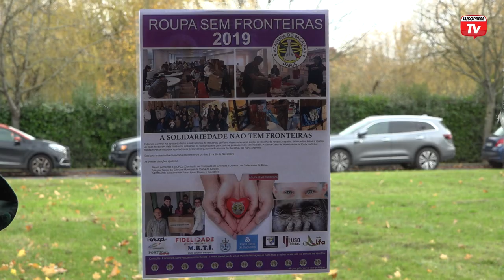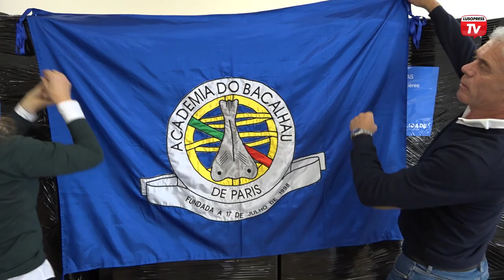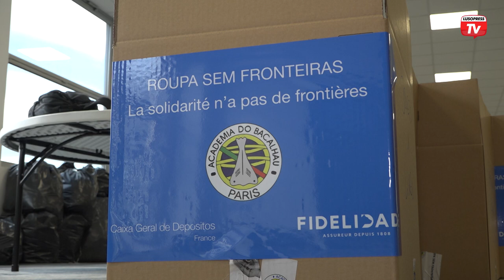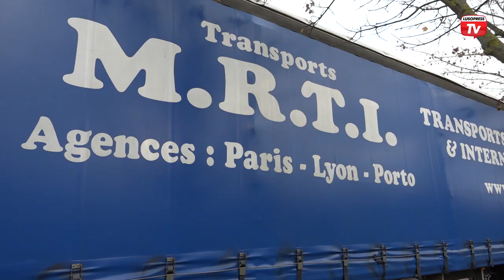“Roupa Sem Fronteiras” para os mais necessitados, pelo 7º ano consecutivo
Na Academia do Bacalhau de Paris a solidariedade não tem fronteiras. Dando continuidade ao que tem sido habitual nos últimos anos, a associação organizou o projecto Roupa sem Fronteiras, iniciativa que já vai na sua sétima edição. Este ano, foram mais de 60 os voluntários que ajudaram, sendo responsáveis por triar, dobrar e empacotar os donativos.
A Eurelec cedeu o espaço, e rapidamente o trabalho começou a ganhar forma. Depois de todo o processo de recolha, em vários locais da região parisiense, a associação fez a triagem, e é a responsável pela embalagem da roupa e posterior entrega. Este ano, os donativos chegarão ao Gabinete da Ação Social da Câmara Municipal de Viana do Castelo, à Associação CPCJ de Cabeceiras de Bastos, e à Emmaüs em França. No final, serão cerca de 22 paletes que chegarão a quem mais precisa. A empresa MRTI, do compadre Mário Martins, é a responsável pelo transporte até Portugal.